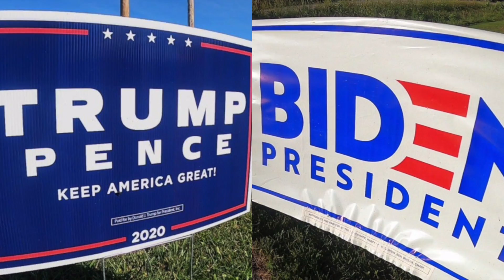Campaign Sign Theft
**CALL OUR LAW OFFICE FOR A FREE CRIMINAL CASE EVALUATION! **

                                                       Get the Ray Law Advantage